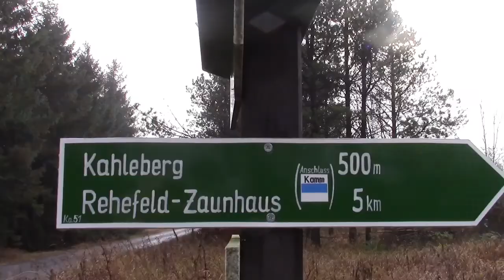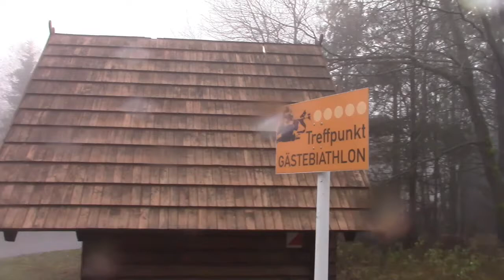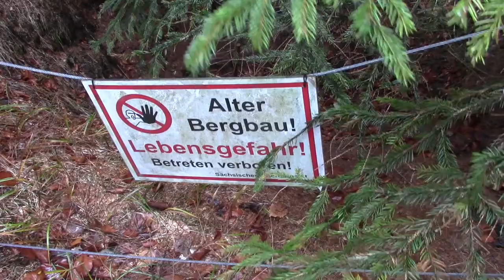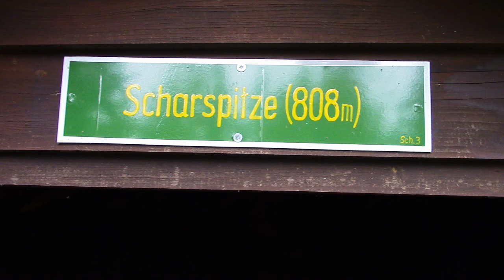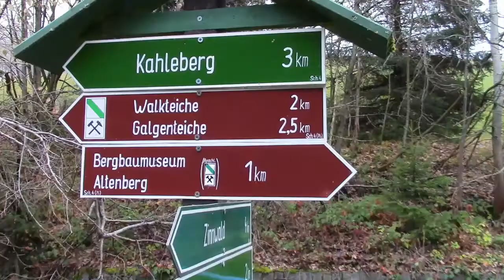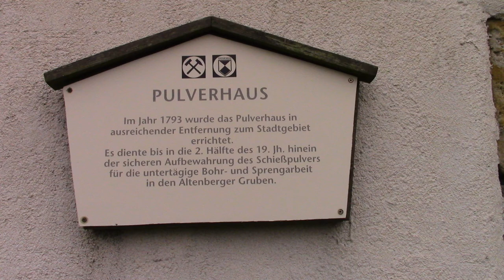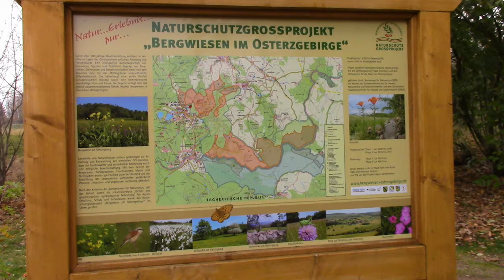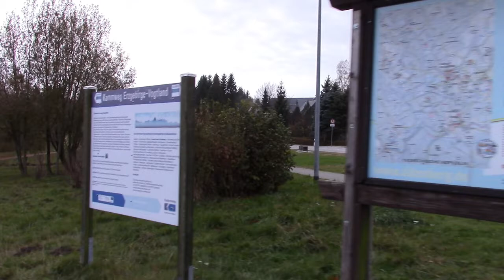17km Wandern in und um Altenberg im Osterzgebirge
17km Wandern in und um Altenberg im Osterzgebirge
Altenberg eine ort mit Bergbaugeschichte ab dem Jahr 1440 und ist mit dem Kahleberg 905,1 m ü. NHN die dritthöchste Erhebung im Osterzgebirge.

Viedeoschneidesoftware PowerDirector 17 Ultra

Auch wenn ich mich nicht mit anderen YouTuber vergleichen kann versuche ich nach mein Geschmack die schönsten Bilder wiederzugeben und würde mich über ein DAUMEN NACH OBEN  ODER EIN APO FREUEN versuche mich zu Verbessern!

Es wurde nur GEMA FREIE Musik von You Tube verwendet :
Musik 1:
Mist von Odonis Odonis

Sond :
18V-Cordles-Drill-Switsch.mb3
Bee-Buzz.mb3
Crickets-with-Distant-Traffic.mb3
Crows_Caw_in_Field.mp3
Geese_Outside.mp3
Owl_Hooting.mp3
Voices_On_Street_Accent.mp3
Water_Lapping_Wind.mp3
Woodprecker_Eating_Distant.mp3
Woodprecker_Pecking_fast.mp3
Woodprecker_Pecking_on_Tree.mp3